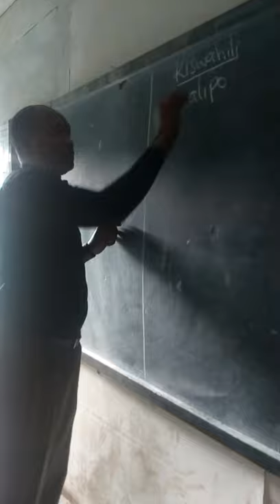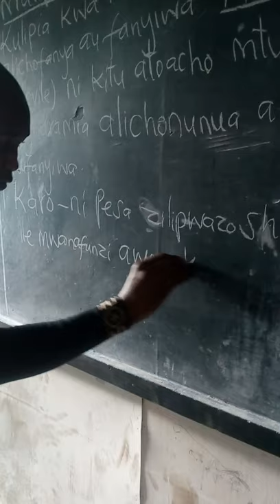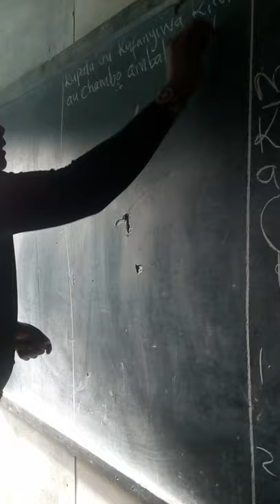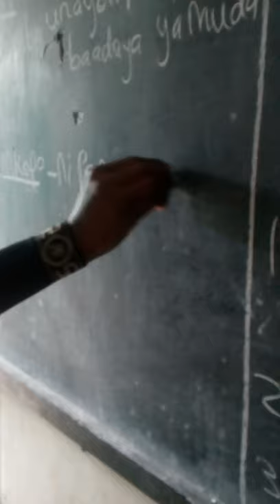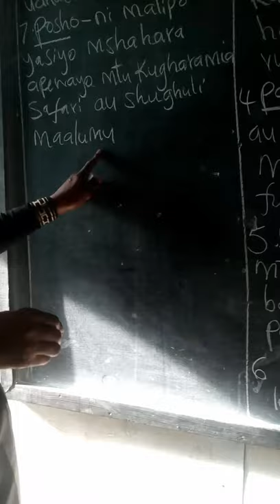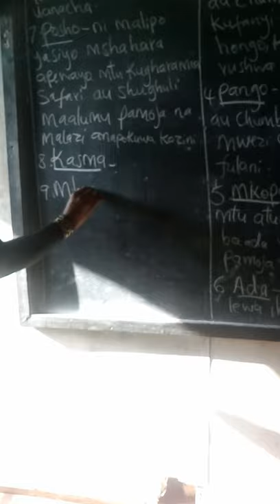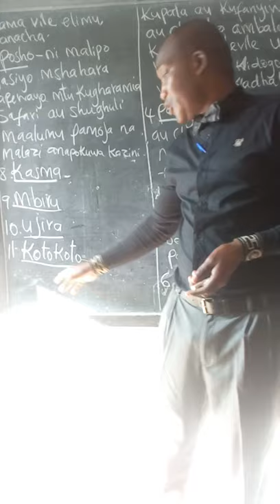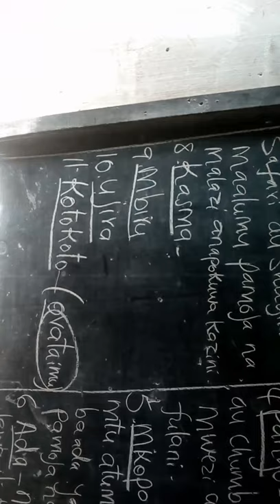Darasa la tano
Malipo mbalimbali